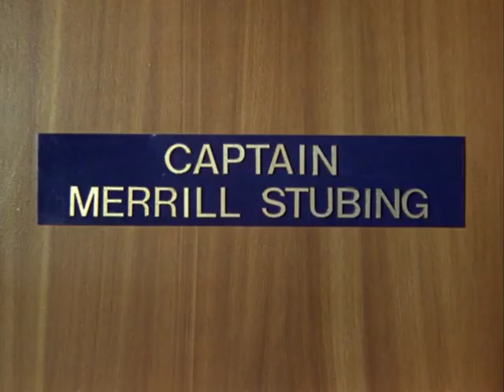The Love Boat Gets Dramatic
From the season 2 segment "A Time for Everything" (1978)